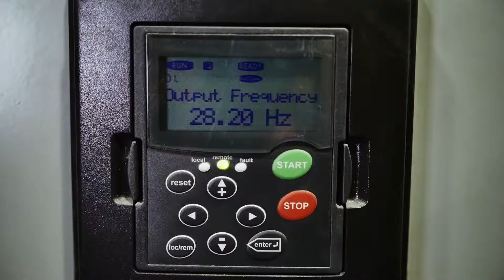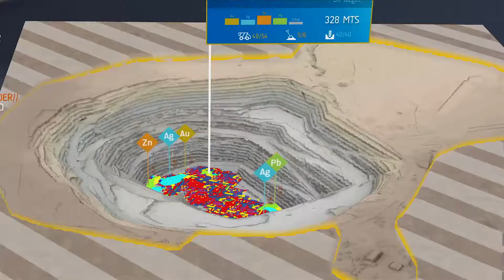Goldcorp and IBM partner to drive efficiency in exploration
As widespread economic, political and societal changes sweep the globe, some mining companies are turning to technology partnerships to keep pace with shifting developments and expectations. Goldcorp Inc.'s implementation of “Watson,” a cognitive supercomputer system developed by IBM Corp., is one of these innovative alliances.  Both companies see the partnership—which represents Watson’s initial foray into Canadian mining—producing benefits that will extend across the entire sector.

Learn more in PwC Canada’s report, The power of partnership, part two of four in our Canadian mine series